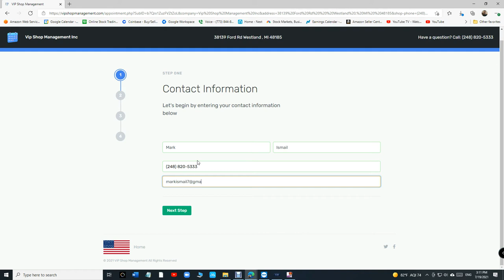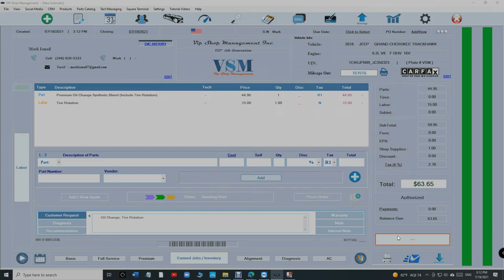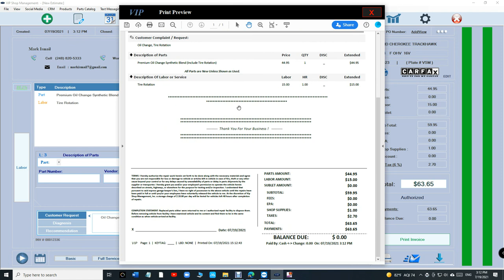Appointments are sent directly to VIP